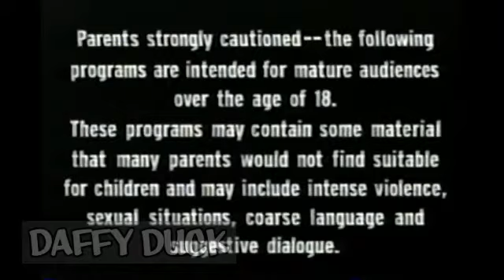Adult Swim 31st March 2003 Continuity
I have no plans to upload Adult Swim stuff but I thought I upload them since it was on a Boomerang Tape I have enjoy - Sorry for the low quality sound! :(